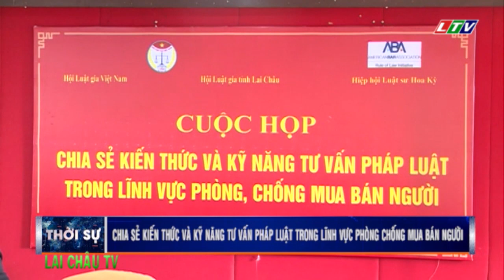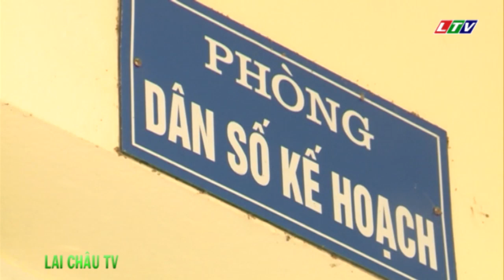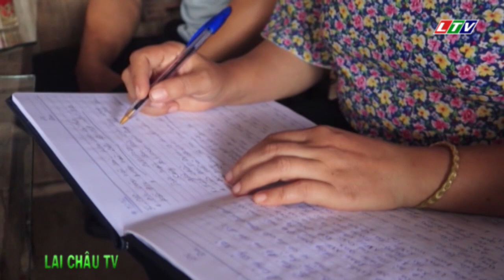☞Thời sự Lai Châu | Ngày 24/11/2020 | Tin tức Thời sự Lai Châu | Bản tin trưa